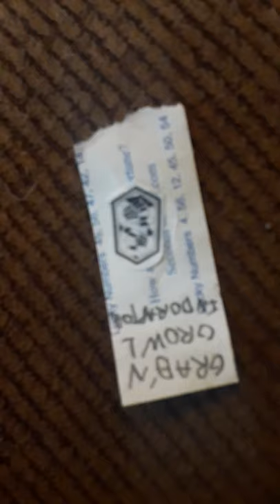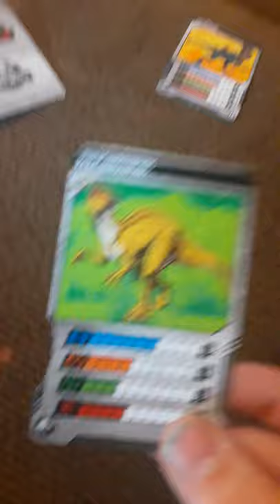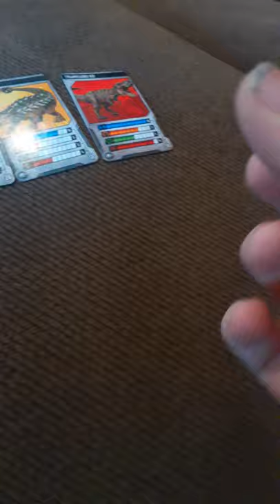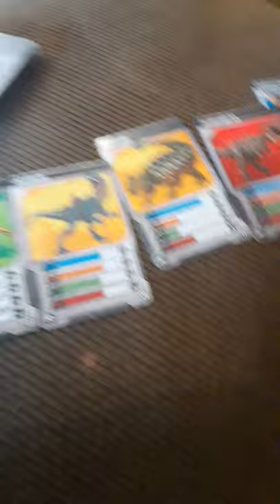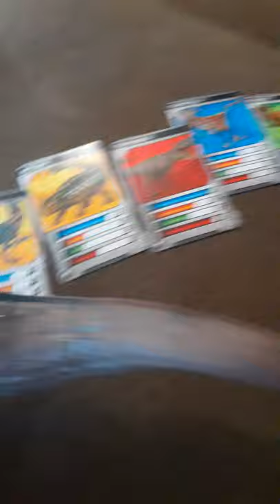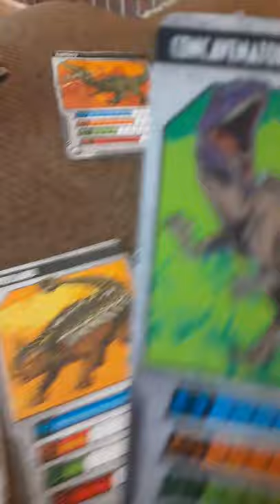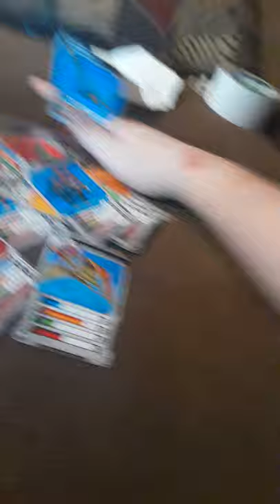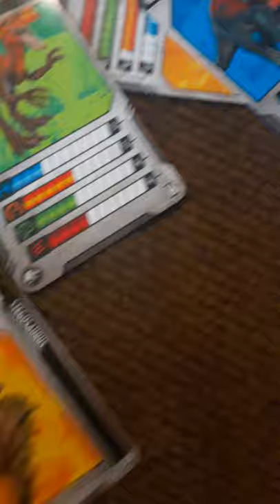Welcome to this pointless youtube channel brought to you by plushboyq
In this video I show off my Jurassic Park/World toys  almost all were made by MATTEL( the good ones) and my stupid Hasbro Jurassic World Hasbro SUCKS at Jurassic Park/World toys also please go to my main channel called plushboyq now before i take all of your dimes